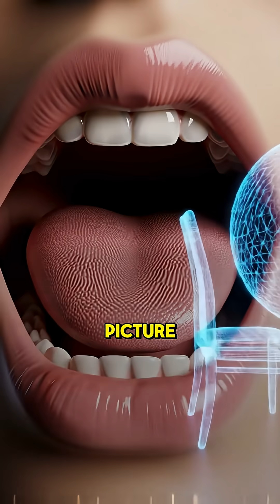This Brain Trick Lets You Picture Sound!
Imagine seeing the world not with your eyes, but with your ears. It sounds like science fiction, but for some people, it's a daily reality. This is the science of human echolocation.

In this video, we explore the brain's incredible ability to adapt—a process called neuroplasticity. We'll look at the amazing true stories of people like Daniel Kish and Ben Underwood who, after losing their sight, trained their brains to use sound waves to build a detailed mental map of their surroundings. Their visual cortex, once unused, rewired itself to process sound as sight. This is a profound look at the untapped potential of the human mind.

We explore how making clicking sounds can help the brain create a 3D map of your surroundings, using sound navigation and ranging. This neuroscience skill is used in real life, demonstrating how the brain processes sounds to 'see' the world, showcasing neuroplasticity. It is a real-life example of ecological psychology in action.

What "superpower" do you think the human brain is capable of next? Share your ideas in the comments!